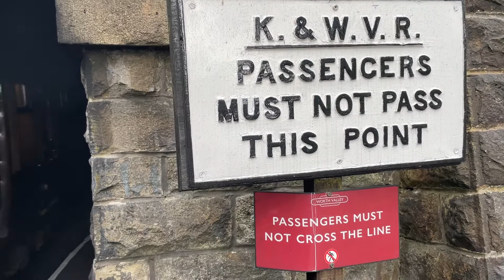37075 & 20031 THRASH tunnel start at Ingrow. Keighley Worth Valley diesel gala 10/06/2022